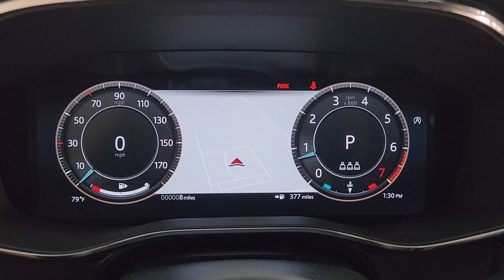2024 Jaguar XF R-Dynamic SE TX Friendswood, Pearland, Houston, Pasadena, League City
New 2024 Jaguar XF R-Dynamic SE available at Land Rover Clear Lake located in 17970 Gulf Freeway, Friendswood, TX, 77546. Servicing the Friendswood, Pearland, Houston, Pasadena, League City area.
Please mention the stock RCY96858 when you contact the dealership for this vehicle.

Your next car could be the  2024  Jaguar XF. Here's a refined and athletic XF that offers exclusive style, thrilling performance, and a suite of premium safety and infotainment features. Discover the many pleasures the road has in store when you travel at the pinnacle of luxury.   The following are some of this vehicles highlighted options: Heated Steering Wheel
, Keyless Entry, Navigation System, Moonroof, Heated Mirrors, Premium Sound System, Back-Up Camera, Satellite Radio, Fog Lamps, Power Passenger Seat. Don't miss the chance to drive this striking XF. Our team will give you an outstanding road test experience. Stop in today!